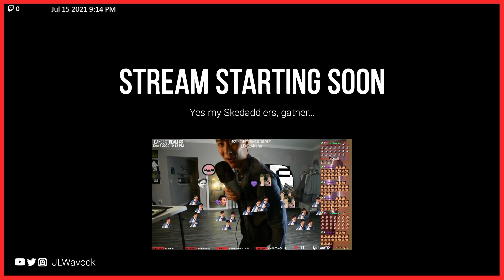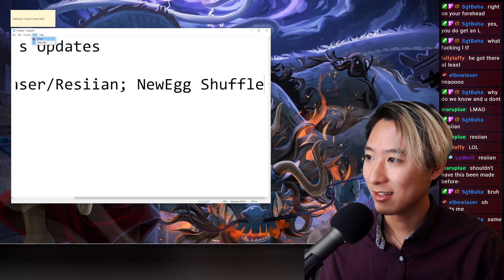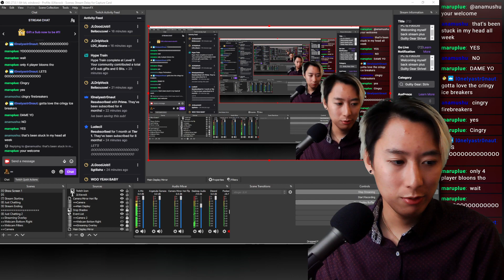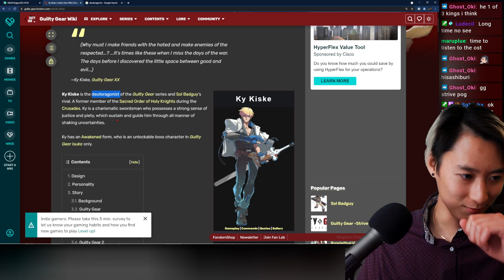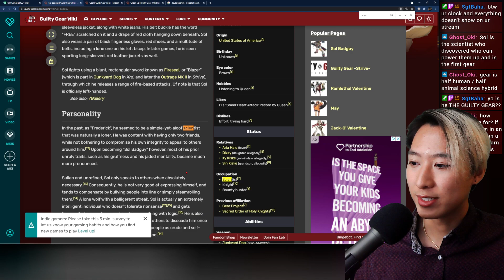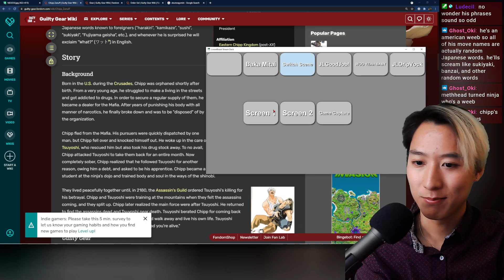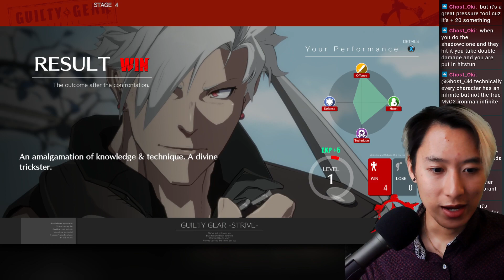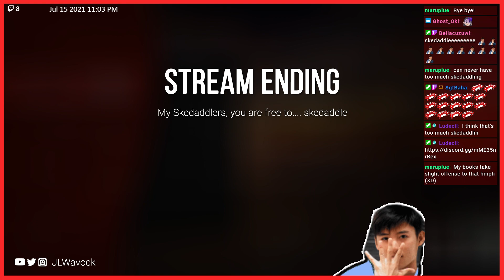PC IS FIXED!!! Welcoming myself back stream plus Guilty Gear Strive!